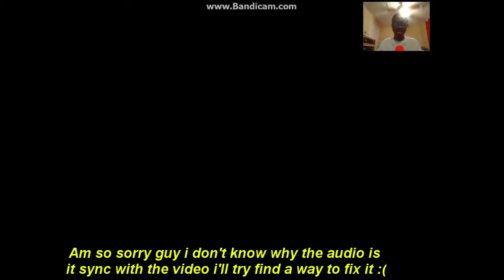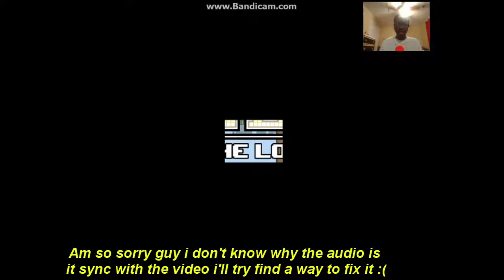Pixel Quest | Episode 3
Sorry that the audio is it sync with the video guys😔🙁

Snapchat- jamie02648 or Jamie B {I don't know how the searching work on there :) }

Peoples music that is in this video